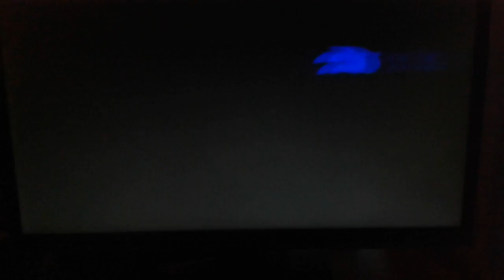Sonic Heroes [PS3] Seaside Hill Challenge Time Atack Test 3 minutes , 57 , 88 Seconds. Team Sonic.